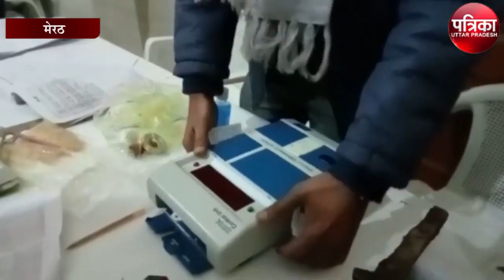पहले चरण में 57.79 प्रतिशत मतदान, ईवीएम में बंद हुआ 623 प्रत्याशियों का भाग्य